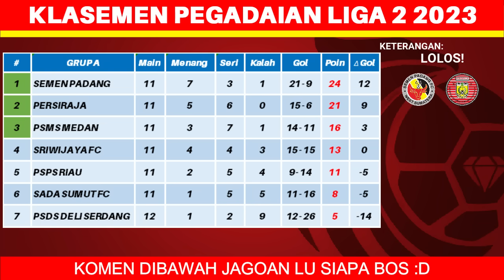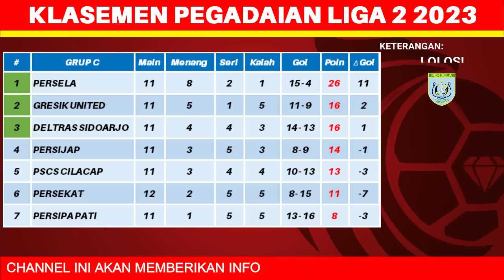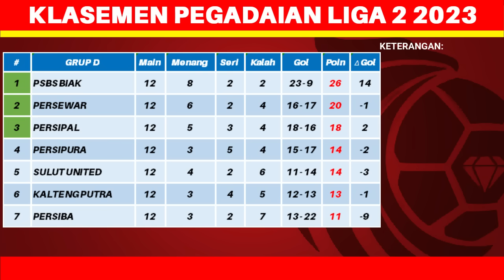RESMI! Daftar Tim Lolos 12 Besar Liga 2 Indonesia 2023 - Pegadaian Liga 2 2023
Berikut Daftar Tim Perserta Pegadaian Liga 2 2023:
1. Persiraja Banda
2. PSMS Medan
3. PSDS Deli Serdang
4. Sada Sumut FC
5. Semen Padang FC
6. PSPS Riau
7. Sriwijaya FC
8. FC Bekasi City
9. Malut United FC
10. PSKC Cimahi
11. Persikab Kab. Bandung
12. Nusantara United
13. PSIM Yogyakarta
14. Perserang Serang
15. Persijap Jepara
16. Persipa Pati
17. Persekat Tegal
18. PSCS Cilacap
19. PS Deltras Sidoarjo
20. Gresik United
21. Persela Lamongan
22. Kalteng Putra
23. Persiba Balikpapan
24. Persipal Babel United
25. Sulut United
26. PSBS Biak
27. Persipura Jayapura
28. Persewar Waropen